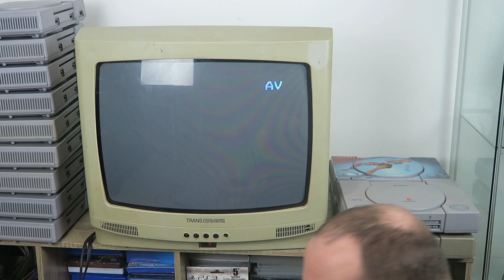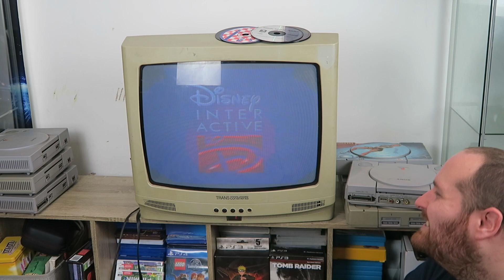CRASH TEST 17 PS1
Voilà Utip pour regarder des Pubs gratuitement, chaque pub me rapporte 0.04€